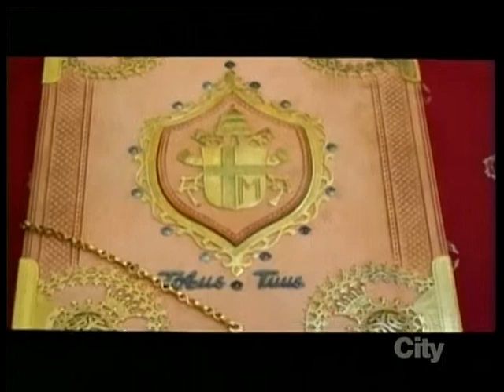Polish Studio (2014-01-25) - Interview with o.Jan Krol